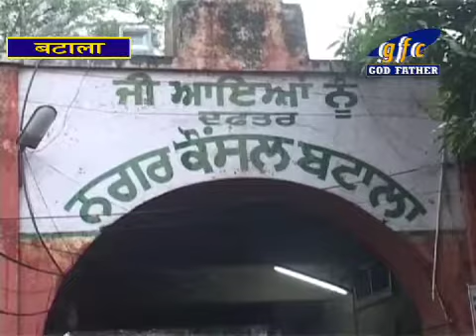protest by shiv sena in batala